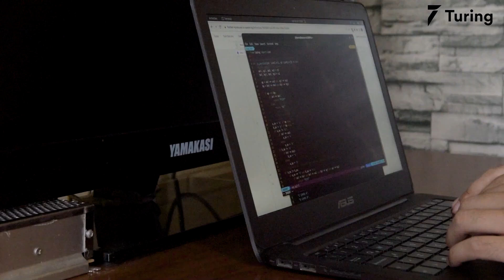How a Python Developer from Chile Saw a Huge Financial Jump After Working with a US firm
Judemir, a Remote Python Developer from Chile shares his journey from working locally to working with a US-based AI company. He shares how he always struggled with finding good opportunities locally.